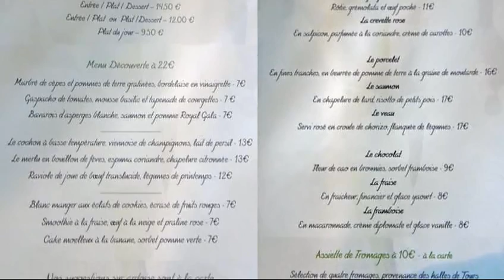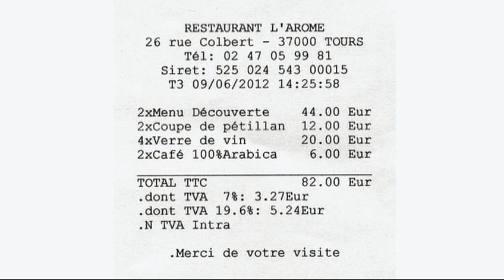Déjeuner à l'Arôme de Tours - 9 juin 2012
Mickaël Téluk, cuisinier passé par Robuchon & Senderens , et Jérôme Lavaissière, sommelier notamment chez Guy Savoy & Gordon Ramsay, ont associé leur talent pour créer en septembre 2010, "L'Arôme", une table culinairement très attirante et attrayante. Forts tous deux de solides bases dans leur domaine respectif, ils ont su conquérir en peu de temps le palais des gastronomes tourangeaux, et au-delà, qui se pressent pour apprécier leur prestation. Après un premier coup de pouce de Pudlowski, peu de temps après leur ouverture, le guide Michelin vient d'en donner un beaucoup plus conséquent dans son édition 2012 avec l'attribution d'un Bib gourmand. Notre déjeuner du 9 juin 2012 confirme que ce guide avait vu juste.

L'Arôme
Mickaël TELUK & Jérôme LAVAISSIERE
26 rue Colbert
37000 TOURS
Fermé dimanche & lundi
Tél. : 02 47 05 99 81
Pas de site web